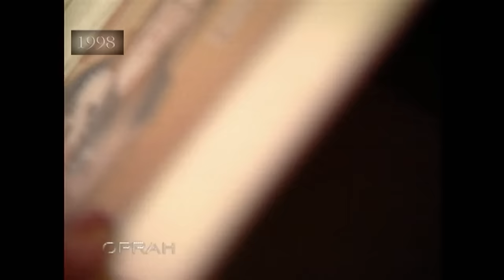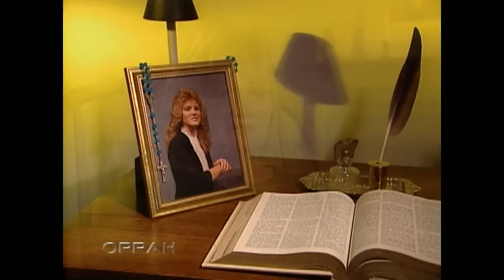Meet Dr. Phil | The Best of The Oprah Show | Full Episode | OWN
Oprah introduces life strategist Dr. Phil McGraw to her audience and he shares his no-nonsense advice to guests. (Original Air Date: September 11, 2012) Watch more of The Oprah Winfrey Show on the WatchOWN app